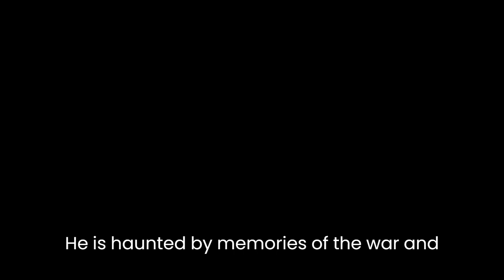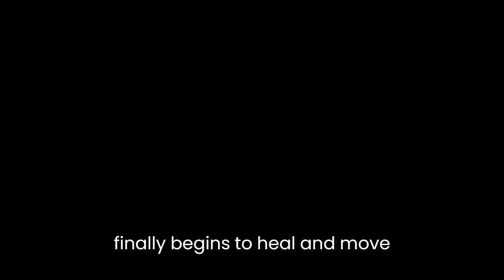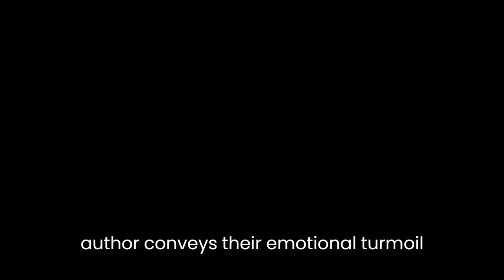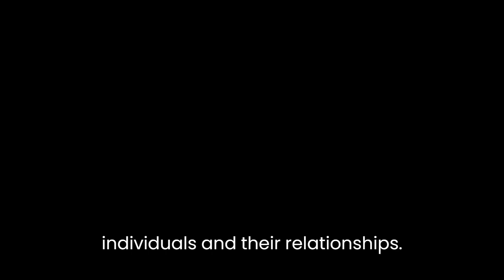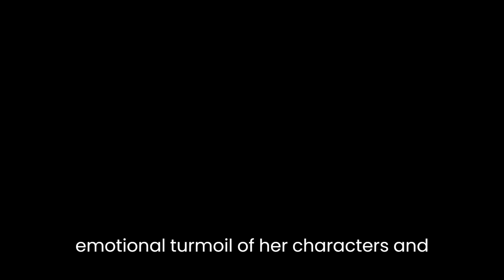"Noonday" By Pat Barker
Pat Barker's short story "Noonday" explores the theme of the impact of war on individuals and their relationships. The story is set in London during World War II and focuses on the character of John, a soldier who has returned home after being injured in combat. The narrative is written in the third person point of view, allowing readers to observe the character's experiences from an objective perspective.The story begins with John arriving at his sister's house in London, where he is greeted warmly by his sister and her children. As the story progresses, readers learn that John is struggling to adjust to civilian life after his time at war. He is haunted by memories of the war and suffers from a severe case of PTSD.Throughout the story, the author uses imagery to convey John's mental state. For example, the description of the empty streets and the deserted city park reflects John's isolation and sense of disconnection from the world around him. The contrast between the peacefulness of the park and the chaos of war also highlights the jarring shift in John's experiences.The story's title, "Noonday," is a reference to the moment in the day when the sun is at its highest point. This choice of title is significant because it serves as a metaphor for the pinnacle of John's emotional turmoil. Just as the sun reaches its highest point and begins to descend, John's emotional state reaches a peak before he finally begins to heal and move forward.As the story progresses, John reconnects with an old flame, Alice, who is also struggling with the effects of war. The author uses this relationship to explore the theme of the impact of war on personal relationships. John and Alice's reunion is fraught with tension and uncertainty, as they both struggle to come to terms with their experiences. The author conveys their emotional turmoil through their dialogue and internal monologues, which reveal the depth of their pain and trauma.The author also uses symbolism to convey the characters' emotional states. For example, the repeated mention of the river and its murky waters represents the characters' emotional turmoil and the difficulties they face in navigating their feelings. Similarly, the recurring image of the cracked vase represents the fragility of John and Alice's relationship and their struggle to repair the damage that has been done.Throughout the story, the author highlights the profound impact that war has on individuals and their relationships. John and Alice's struggles are not unique; they represent the experiences of countless individuals who have been affected by war. The story serves as a reminder that the trauma of war does not end when soldiers return home; it continues to haunt them long after the fighting has stopped.In conclusion, Pat Barker's "Noonday" is a powerful exploration of the impact of war on individuals and their relationships. Through her use of imagery, symbolism, and metaphor, the author conveys the emotional turmoil of her characters and the profound impact of war on their lives. The story serves as a poignant reminder of the ongoing struggle faced by soldiers and civilians alike in the aftermath of war.